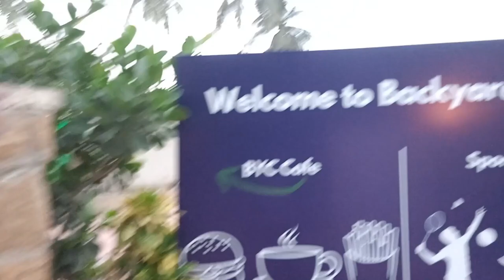Indoor Cricket Vlog Backyard Club 🔥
c

Pakwheels Car Mela 2023 🔥 | Meetup With Suneel Munj | Suzuki Jimny | Corolla 12TH Gen Hybrid Part 1